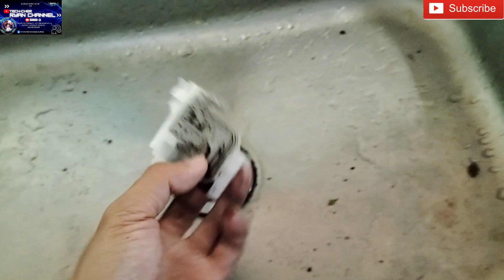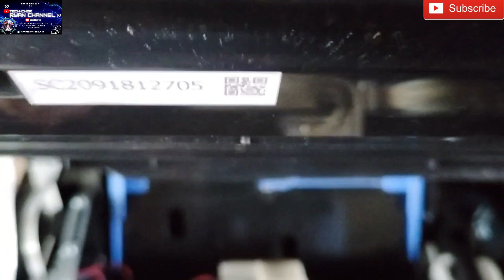HOW TO CLEAN INK DAMPER OF EPSON PRINTER? || EASY STEPS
Kung nag enjoy kayo at may natutunan sa video na ito  guys pa like and subscribe nalang at isama nyo narin ang notification bell para updated kayo lagi kapag may mga bago tayong videos😊😊👍